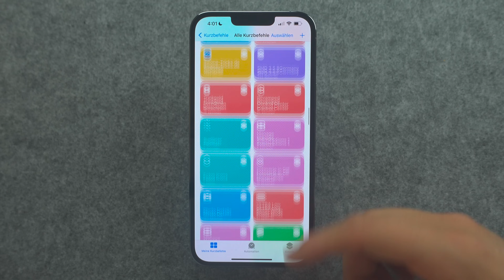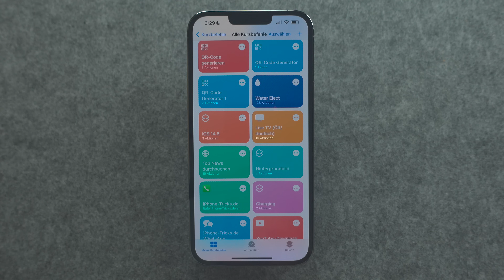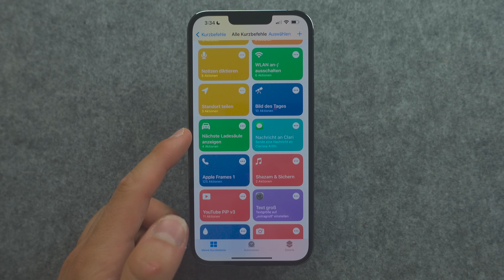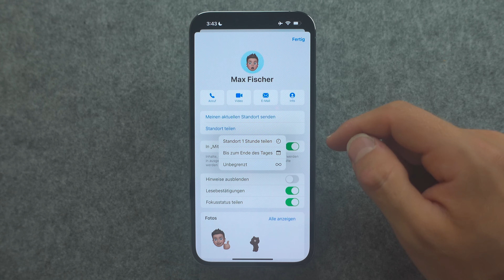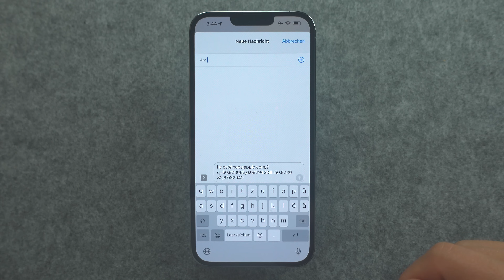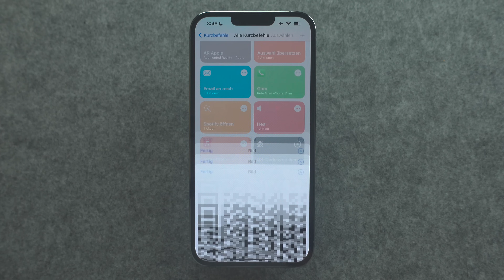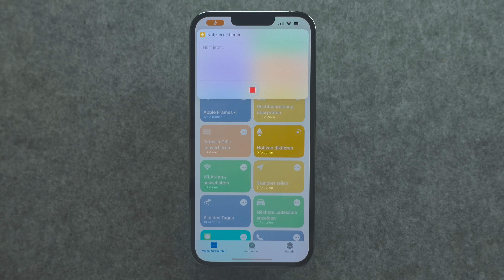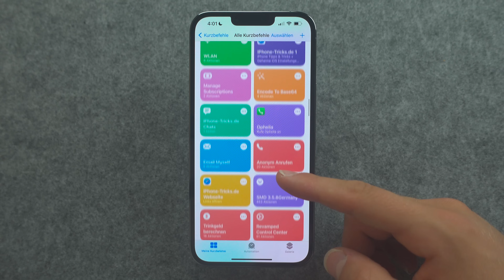Die BESTEN iPhone KURZBEFEHLE #1 - iPhone-Tricks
In diesem Video zeigen wir euch ein paar der besten und alltagstauglichsten Kurzbefehle für euer iPhone. Den Link zum Artikel und zu den einzelnen Downloads findet ihr hier in der Videobeschreibung :)!

Inhalt:
00:00 Einleitung
00:07 Intro
00:11 Wichtig! :)
00:32 Infos vorab
02:10 1
02:48 2
03:11 3
03:49 4
04:10 5
04:34 6
05:10 7
05:33 8
05:57 9
07:10 10
07:39 11
08:42 Weitere Infos :)
09:11 Empfehlungen